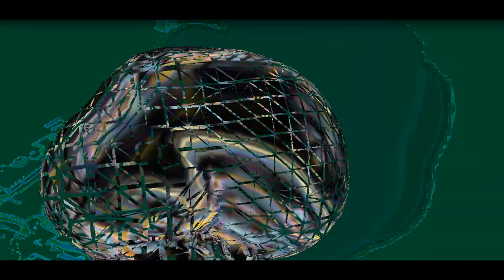Hypnosis by Lubomir Kavaldjiev (2022) Любомир Кавалджиев. Хипноза (2022)